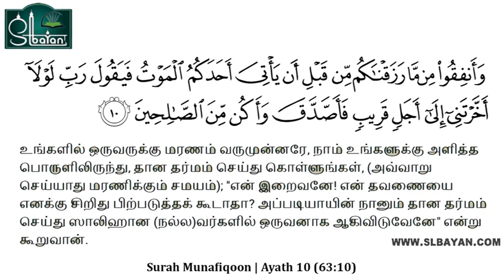The Value of Time | நேரத்தின் பெறுமதி | By - Ash Sheikh Hassan Fareed (Bin Noori)